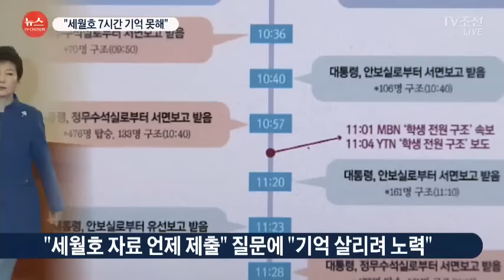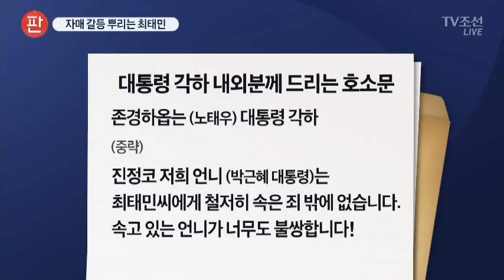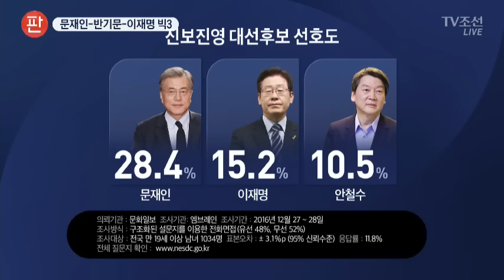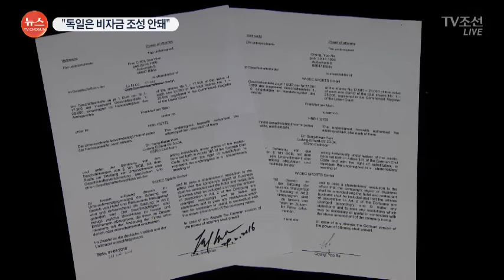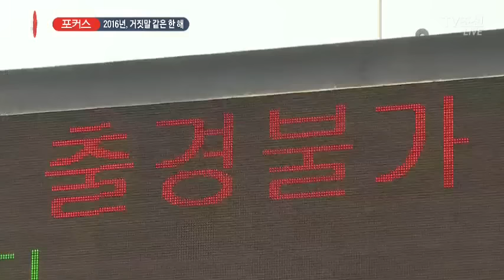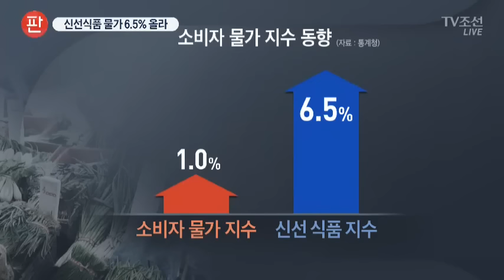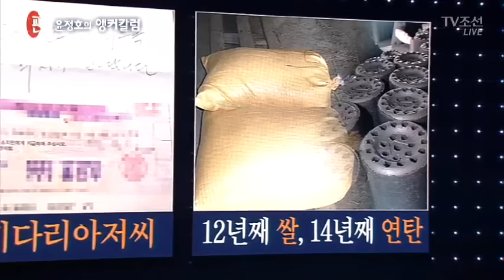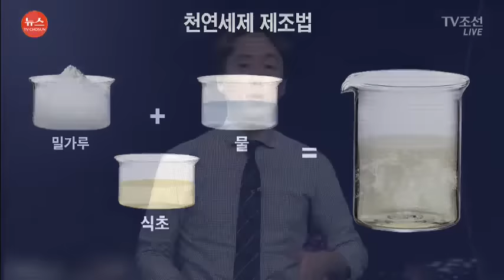12월 30일 '뉴스 판' 풀버전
시청자 여러분, 올해도 이제 하루밖에 남지 않았습니다. 사실을 보고, 진실을 말하는 저희 뉴스 판은 오늘도 쏟아지는 뉴스를 여러분께 전해드립니다.

최순실씨의 조카 장시호씨가 삼성으로 부터 지원받은 10억원은 박근혜 대통령이 직접 요청했다는 내용, 단독으로 준비했습니다.

2007년 육영재단 감금사태 당시 최순실씨의 전 남편, 정윤회씨가 박근령 이사장 끌어내기에 앞장섰다는 증언도 단독으로 들었습니다.